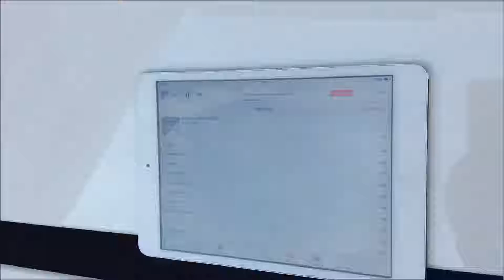Self Playing Piano by Hanna Pianos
We at A.Hanna & Sons Pianos have an amazing Self Playing Steinbach Baby Grand Piano.
In the video you are watching, the piano is playing Adele "Someone like you"
If you buy this piano we are also giving away a FREE ipad mini that will allow you to play any songs you like.
Furthermore we are giving you a 5 year guarantee!
And Free delievery to ground floor in the m25!